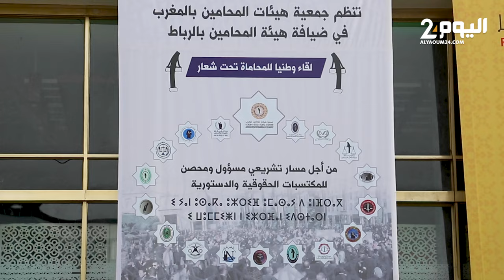امحمد الخليفة في مرافعة قوية ضد مشروع قانون المسطرة المدنية.. يجب احترام هذه المهنة